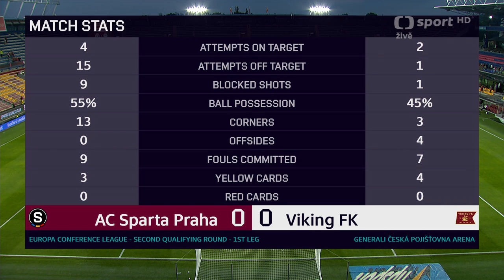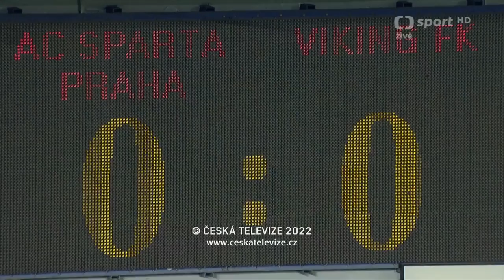Celý Zápas: AC Sparta Praha vs. Viking Stavanger FK ( 21.07.2022 )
D. Holec - J. Mejdr, J. Zelený, D. Hancko, T. Wiesner - J. Pešek (77. M. Minčev), L. Sadílek, A. Karabec (72. K. Daněk), J. Fortelný (72. M. Sáček), L. Haraslín (64. T. Čvančara) - J. Kuchta

P. Gunnarsson - S. Björshol, D. Brekalo, V. Vevatne - K. Kabran, S. Fridjónsson, M. Solbakken, Y. De Lanlay, S. Pattynama (87. N. Sandberg) - D. Karlsbakk (77. R. Vikstöl), Z. Trpič (60. K. Lökberg)